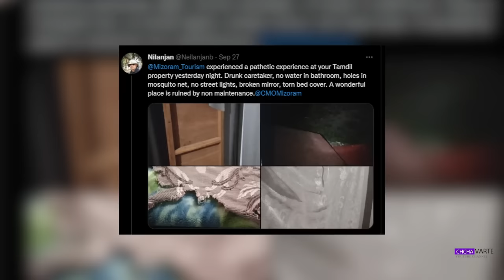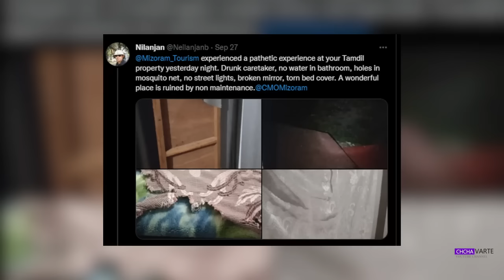Tamdil enkawl nan a hrana sum dah a awm lo - Tourism Dept